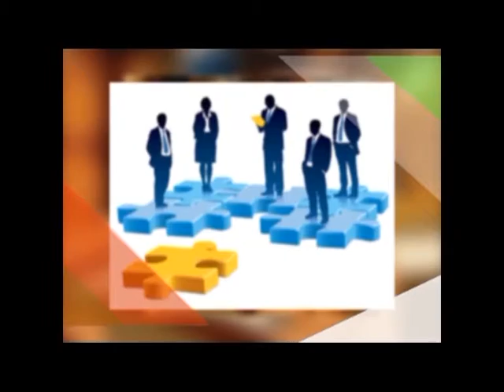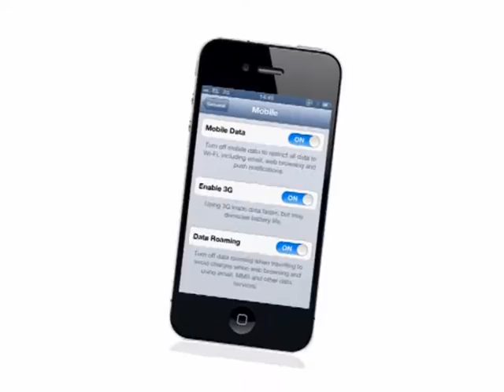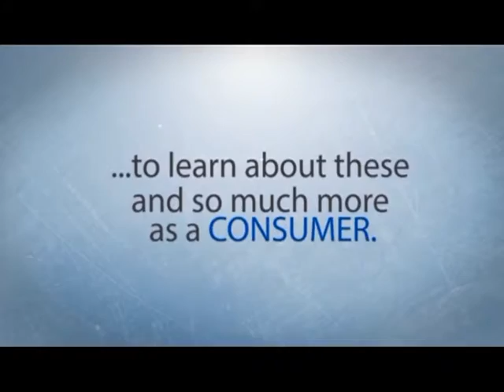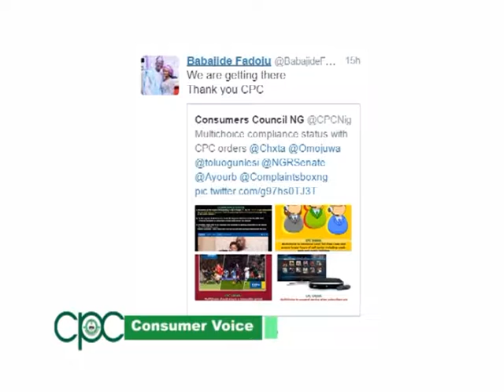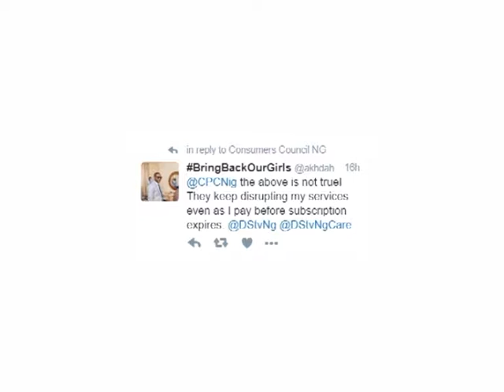Consumer Voice - Responsible handling of Consumer Electronics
Its common place to find household equipment in homes. As beneficial as these items may be, they may also pose as threats to our safety if not used or maintained appropriately. In this episode, we will be looking at consumer responsibilities in handling household electronics.